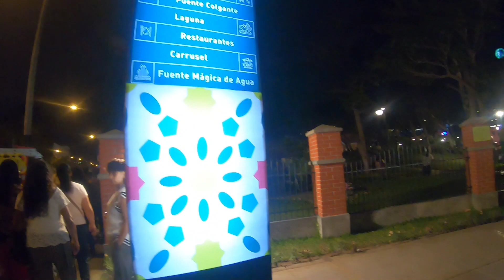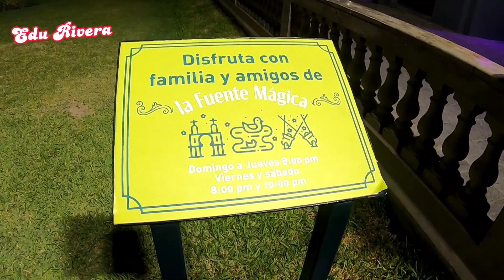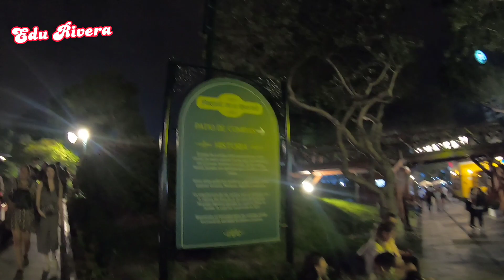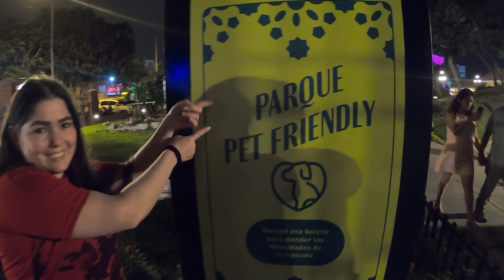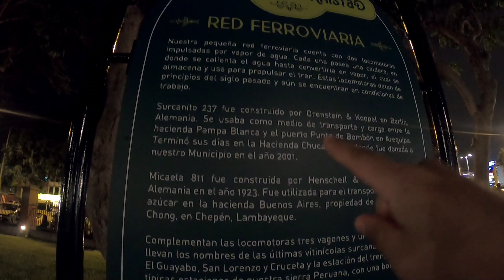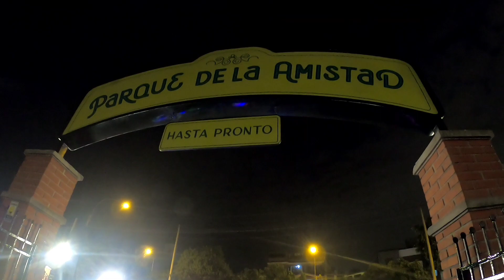NUEVO Parque de la Amistad 2023 - El más bonito de Lima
En Surco nuevamente abierto al publico gratis y con horario extendido para toda la familia y mascotas

 • Kindness – LiQWYD...